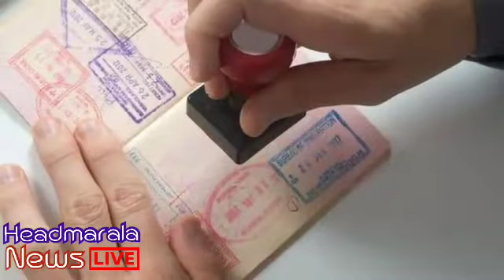U A E Ne 4 Country Ki Entry Par Pabandi Laga Di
U A E NE 4 COUNTRY MAMALIK PAR PABANDI LAGA DI .